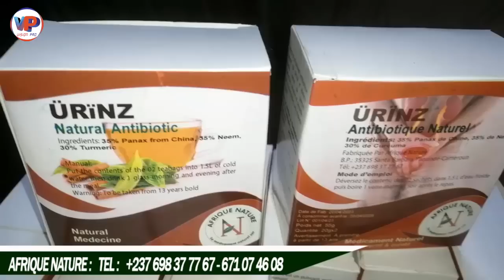⛔LE CH000C DES TI.TANS 🤣🤣🤣KEN.FACK - PI.FFO et STAN.LEY EN0W🤣🤣 ça va pé.ter